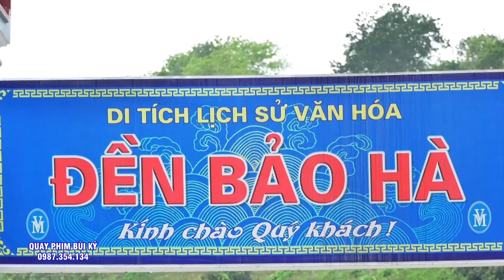Phố Cát Đại Đồng Ngày 22/1 Năm Giáp Thìn - TĐ Đinh Thị Thuý Loan Giá Phụng Hành Sám Tạ Tam Niên